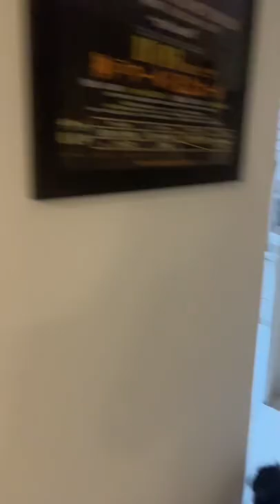22 de junho de 2022